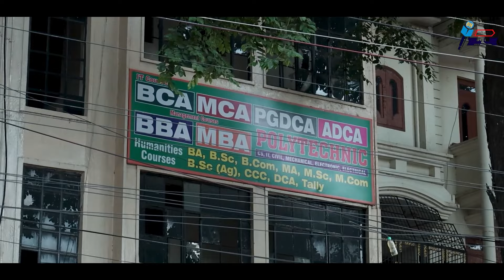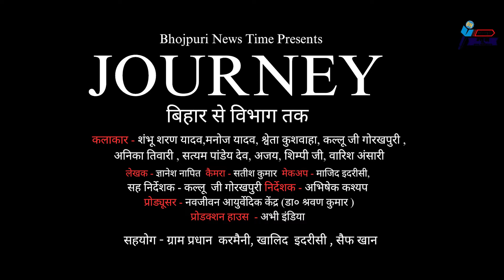JOURNEY (बिहार से विभाग तक )Shweta l Shmabhu Sharan l @abhiindiafilms l BNT News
JOURNEY ।। TRAILER । SHAMBHU SHARAN I KALLU JI । SHWETA । SATYAM @abhiindia BHOJOURI NEWS TIME

Presenting the trailer from Upcoming Short Film from JOURNEY"  which is Direct by Abhishek Kashyap .Starring Shambhu Sharna, Shweta Kallu ji Gorakhpuri, , Satyam Pandey Dev and  .

CREDITs -

निर्माता -  डाo  कुमार
लेखक - ज्ञानेश नापित
 निर्देशक - अभिषेक कश्यप
कलाकार - कल्लू जी गोरखपुरी,
श्वेता कुशवाहा , अनिका तिवारी , सत्यम पाण्डेय 'देव' , अजय,  वारिश  अंसारी
कैमरा - सतीश कुमार,
मेकअप आर्टिस्ट - अब्दुल मजीद
संगीत - सोनू आजाद
गायक - शंभू शरण

सहयोग -  करमैनी ग्राम सभा, खालिद इदरीसी, सैफ खान
ब्रांड पार्टनर - अभी इंडिया फोटोग्राफी , कोजी कंप्यूटर & डेटा रिकवरी लैब , ख़ुशी रेडीमेड & फैंसी गारमेंट्स, दीना मोबाईल केयर,